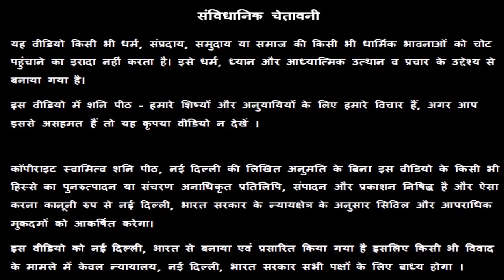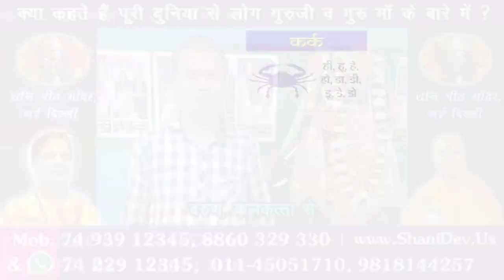शनिवार व्रत कब और कैसे करें ? जाने पूर्ण व्रत विधि | Saturday Fast | Ketu Vrat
शनिवार व्रत कब और कैसे करें ? जाने पूर्ण व्रत विधि | SaturdayFast | Ketu Vrat - Guru Rajneesh Rishi |Shani Peeth Mandir | नई दिल्ली |

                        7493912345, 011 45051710